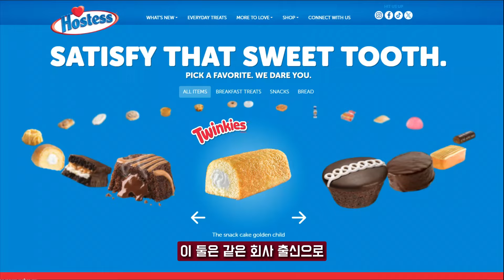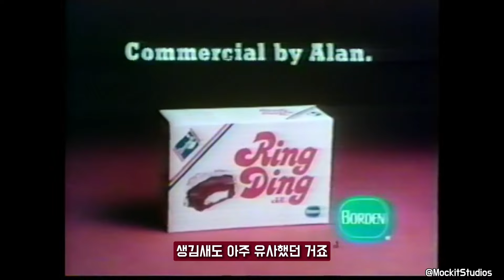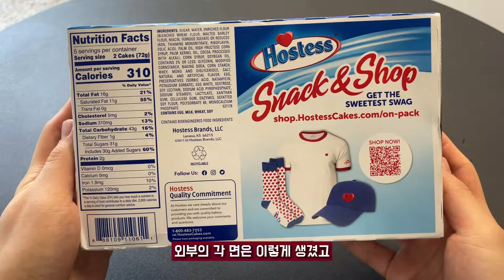트윙키 친구도 극단적인 맛일까?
- 트윙키 친구 딩동
- 이름만 2번 바뀌었던 딩동
- 딩동 구매 가격 및 솔직 후기